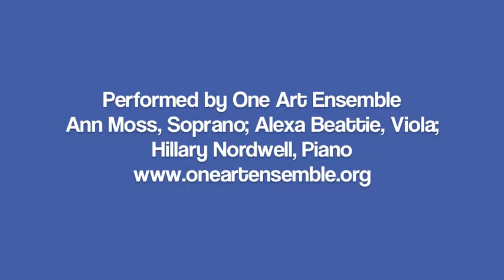In Need of Music by Vartan Aghababian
"In Need of Music"
from "Two Songs for Soprano, Viola and Piano" (2010)

Composed by Vartan Aghababian
Poem by Elizabeth Bishop

Performed by One Art Ensemble:
Ann Moss - Soprano
Alexa Beattie - Viola
Hillary Nordwell - Piano